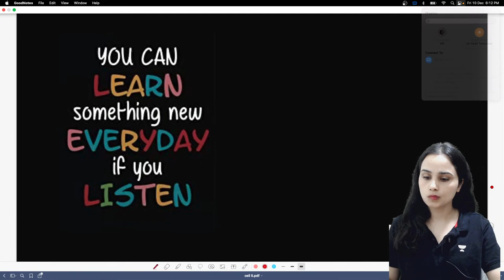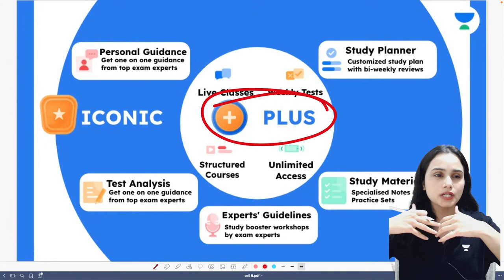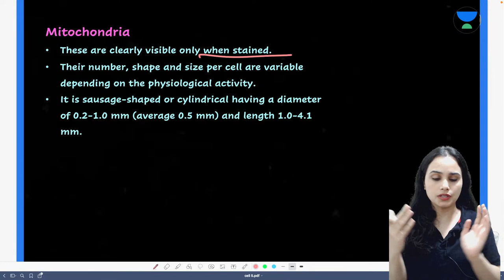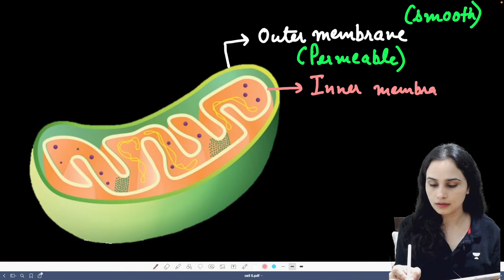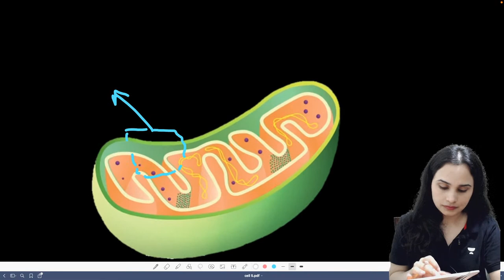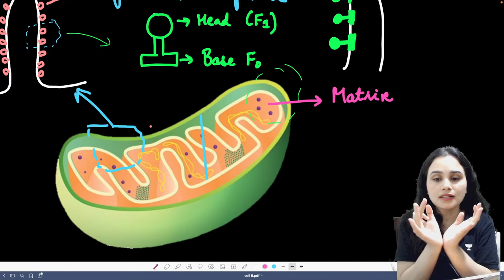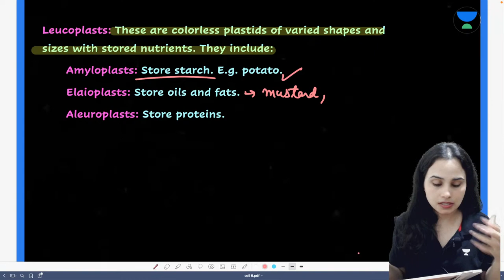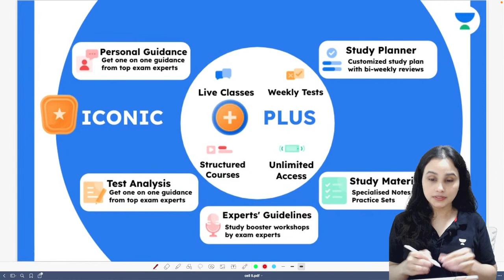Cell: The Unit of Life | Mitochondria & Plastids | L5 | NEET Sankalp 2.0 | Gargi Singh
In this session, Dr. Gargi Singh will be teaching about Cell: The Unit of Life - Mitochondria & Plastids from Biology. Watch this entire video to learn more about Cell: The Unit of Life which will help you crack NEET. Let's Crack It!

👉🏼 Use code GARGI - Unacademy All India Test Series for NEET-UG 2022

Cell: The Unit of Life | Mitochondria & Plastids | NEET Sankalp 2.0 | Dr. Gargi Singh

👉🏼 Dr. Gargi Singh and other Top Educators take classes on Unacademy App.

Unacademy Subscription Benefits:
1. Learn from your favorite Educator
2. Dedicated DOUBT sessions
3. One Subscription, Unlimited Access
4. Real-time interaction with Educators
5. You can ask doubts in live classes
6. Limited students
7. Download the videos & watch them offline